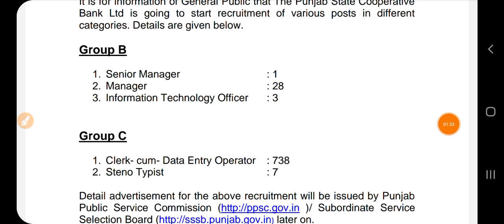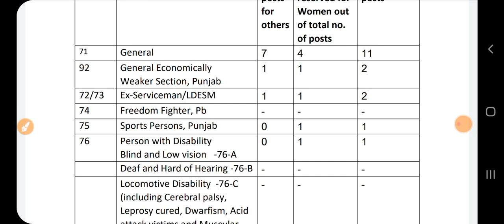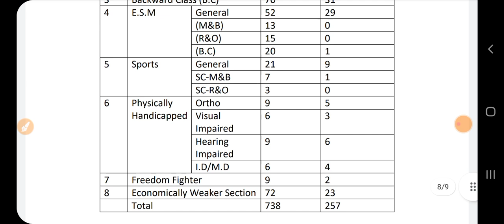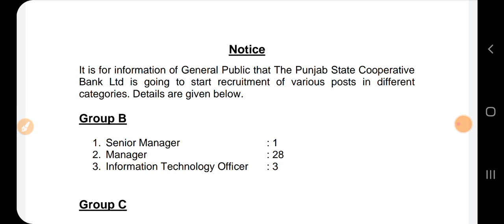Punjab Govt Recruitment 2022 | Latesf Punjab Jobs 2022 | Meet Academy | Punjab Jobs Update 2022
Punjab Govt Recruitment 2022 | Latesf Punjab Jobs 2022 | Meet Academy | Punja  Jobs Update 2022